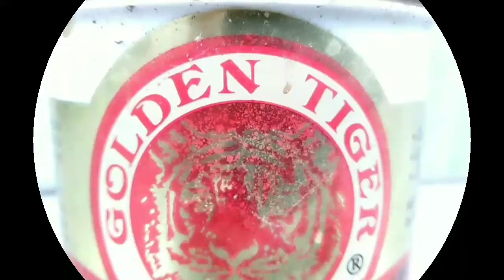Kepala layangan janggan paksi ireng buntut (kuir)